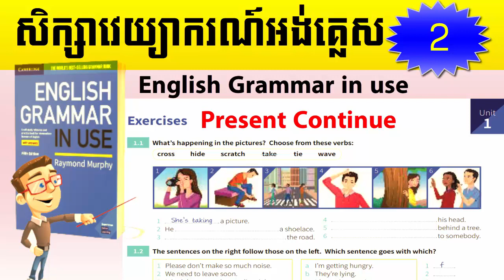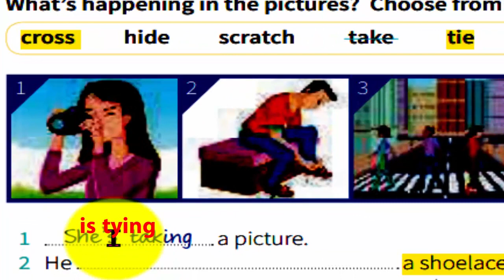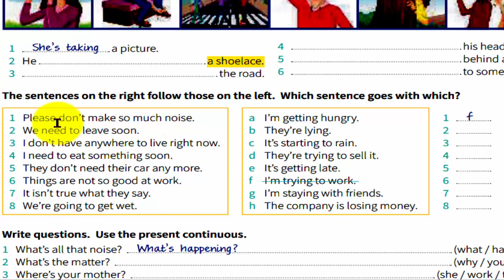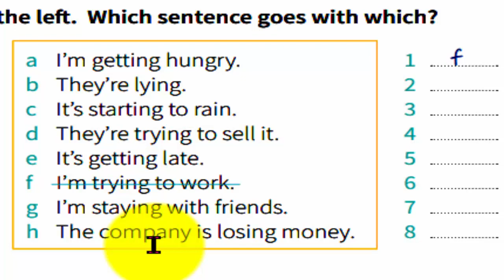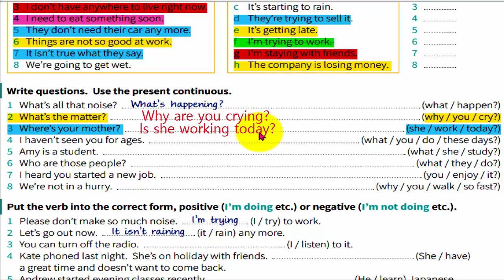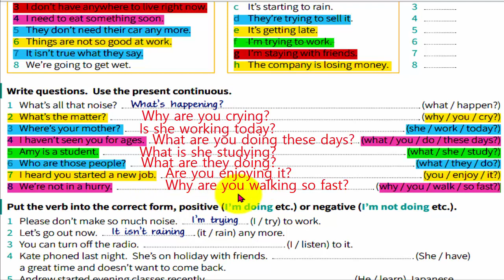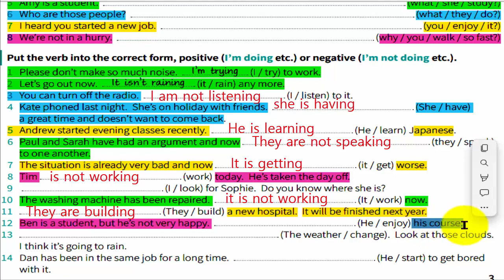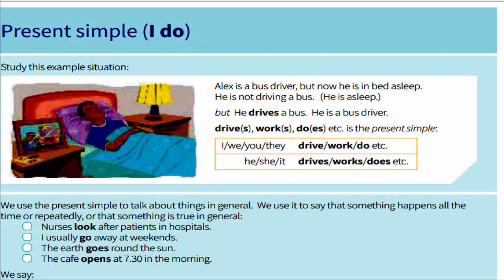Present Continuous Tense, សិក្សាវេយ្យាករណ៍អង់គ្លេស / Grammar in use (part 2)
Study English Khmer, Present Continuous Tense, សិក្សាវេយ្យាករណ៍អង់គ្លេស / Grammar in use (part 2)